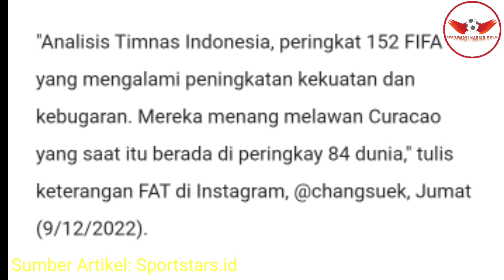Kabar Mengejutkan ‼️ Segrup di Piala AFF 2022 Timnas Thailand Lakukan Hal Ini Ke Timnas Indonesia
Ngeri, Timnas Thailand Blak-blakan Nekat Lakukan Hal Mengejutkan Kepada Timnas Indonesia di Piala AFF 2022 mendatang.
TIMNAS Thailand blak-blakan menganalisis kekuatan Indonesia dan Vietnam jelang Piala AFF 2022. Mereka menyoroti kedalaman skuad dari dua kontestan Piala AFF 2022 kali ini.
Timnas Indonesia menjadi objek analisis mereka lebih dulu. Melalui Instagram resmi Federasi Sepak Bola Thailand (FAT), Timnas Indonesia disebut memiliki peningkatan dalam segi ketahanan fisik.
Dua kemenangan Tim Merah Putih atas Curacao di FIFA Matchday September lalu pun tak luput dari pantauan. Keberhasilan Skuad Garuda lolos ke Piala Asia 2023 pun dinilai menjadi bukti adanya peningkatan kepercayaan diri dari para pemain di dalamnya.
Skuad Garuda dinilai juga bisa menjadi ancaman serius bagi Thailand yang tergabung di grup A Piala AFF 2022 bersama Filipina, Kamboja, dan Brunei Darussalam. Terlebih Thailand juga akan bermain di markas Timnas Indonesia, Stadion Utama Gelora Bung Karno (SUGBK) nantinya.
"Analisis Timnas Indonesia, peringkat 152 FIFA yang mengalami peningkatan kekuatan dan kebugaran. Mereka menang melawan Curacao yang saat itu berada di peringkay 84 dunia," tulis keterangan FAT di Instagram, @changsuek, Jumat (9/12/2022).
Selain Indonesia, Thailand kini juga menganalisis kekuatan Vietnam yang berada di grup B. The Golden Star menjadi tim yang juga dikhawatirkan.

Pemain keturunan
Pemain keturunan Indonesia
Pemain naturalisasi
Timnas Indonesia
Shin Tae-Yong
Piala AFF 2022
Shayne Pattynama
Jordi Amat
Sandy Walsh
Update proses Naturalisasi
3 Pemain Keturunan Kembali Batal Bela Timnas Indonesia? 2 Minggu Lagi Pendaftaran Pemain AFF 2022
Alhamdulillah Yes‼️ Resmi Diumumkan Ketum PSSI Jadwal Pengambilan Sumpah WNI Jordi Amat & Sandy Wals
Live Hari ini di Kemenkumham RI ‼️Jadwal Pengambilan Sumpah WNI Jordi Amat & Sandy Walsh
Jadwal Sumpah WNI Pemain Keturunan
Jadwal Pengambilan Sumpah WNI Jordi Amat
Jadwal Pengambilan Sumpah WNI Sandy Walsh
Kemenkumham RI
Bikin Bangga ‼️ Demi Tampil AFF 2022, Gerak Cepat PSSI Urus Pindah Federasi Jordi Amat & Sandy Walsh
Skuad Gacor ‼️ Ada 3 Pemain Keturunan Daftar Resmi 28 Pemain Timnas Indonesia Piala AFF 2022
Buka Peluang Tampil di AFF, Ternyata Begini Reaksi Elkan Baggott Bertemu Shin Tae-Yong di Inggris
Resmi Dikonfirmasi Pelatih Gillingham FC Neil Harris ~ Nasib Elkan Baggott Tampil di Piala AFF 2022
Ternyata Sandy Walsh Sampai Ngomong Begini Usai Shin Tae-yong Bertemu Petinggi Klub KV Mechelen
Mengejutkan ‼️ Ternyata Begini Respon Shin Tae-Yong Ke Sandy Walsh Tinggalkan TC Timnas Indonesia
Shin Tae-Yong Akhirnya Menyesal ❓ Pemain Naturalisasi Tampil Gacor Tak Dipanggil Di Timnas Indonesia
Ngeri ‼️Bomber Veteran Timnas Thailand Teerasil Dangda Sampai Ngomong Gini Jelang Piala AFF 2022